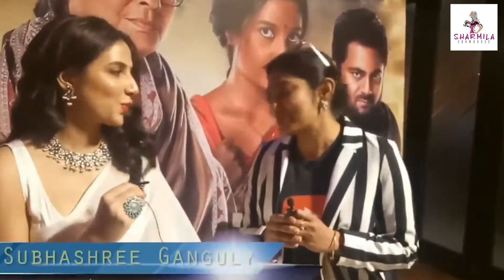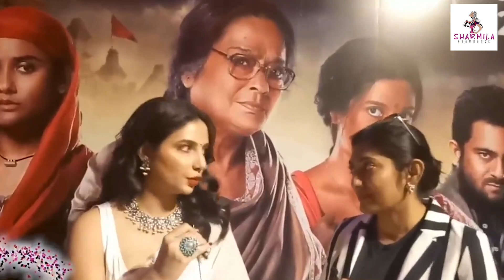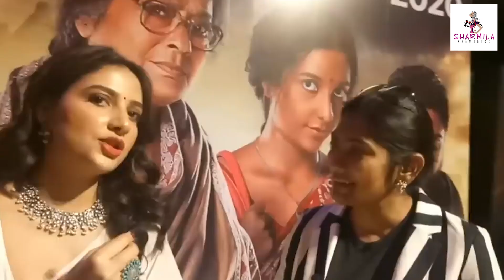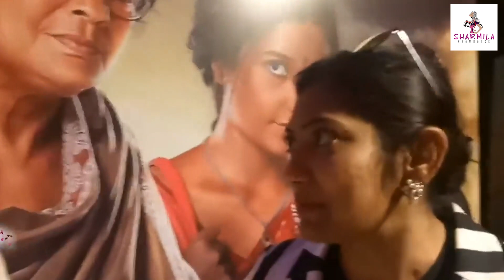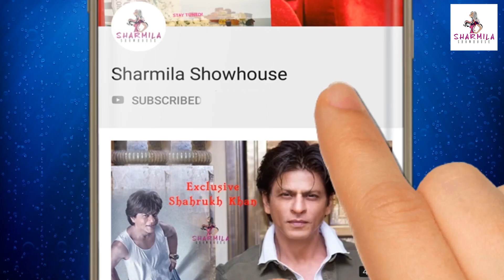শর্মিলা শোহাউসের ক্যামেরাম্যান রাজ! কী কান্ড হলো দেখুন | Raj Chakraborty | Cameraman | Director